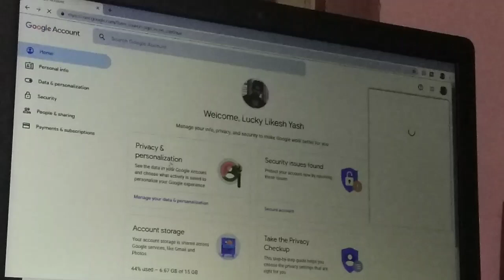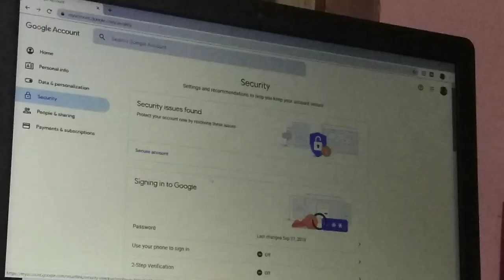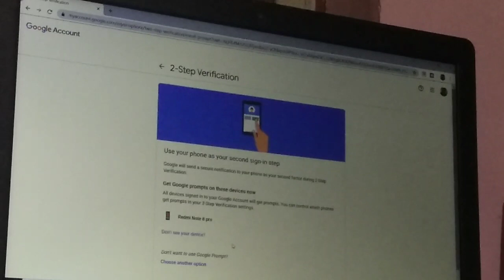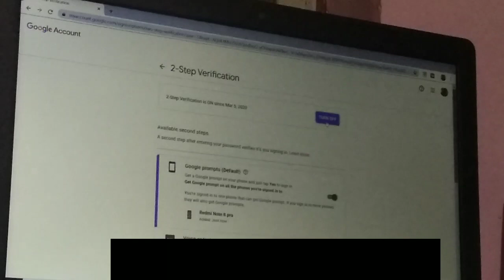How To Enable Two Step Verfication On Gmail Kannada | Secure Your Youtube Channel